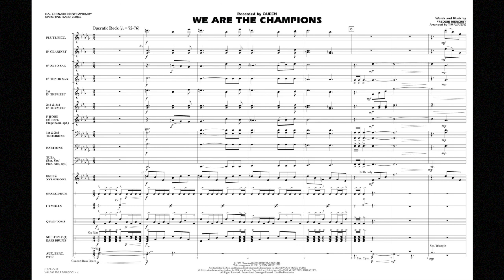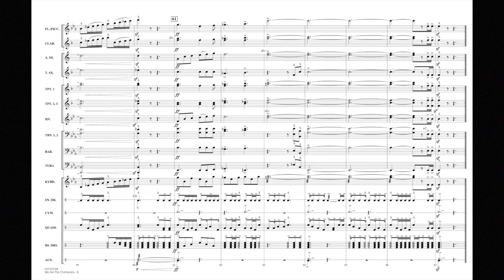We Are the Champions by Freddie Mercury/arr. Tim Waters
Recorded by Queen in the late '70s, here's the ultimate rock anthem for sporting events. This powerful arrangement for the field or stands provides the option of a loud or soft ending, as well as suggested cuts for time-out use. Perfect for post game concerts (assuming you win, of course).
HL03745537
HL03745538